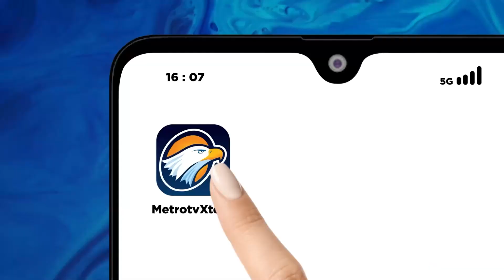Korslet, Server Bank BUMN Terbakar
METRO TV JATENG & DIY, ruang server suatu Bank BUMN di Kendal terbakar karena korsleting.